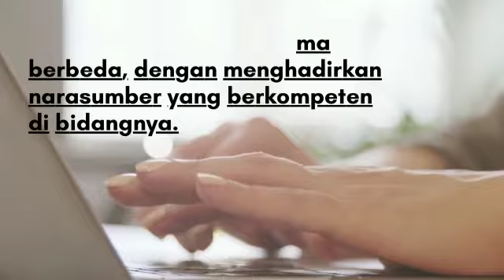Inspirasi Bisnis INTANI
"Petani Sejahtera, Indonesia Kuat!" — Ketua Umum INTANI, Guntur Subagja

Sebagai salah satu bentuk komitmen Insan Tani & Nelayan Indonesia dalam mewujudkan kesejahteraan para petani dan nelayan. INTANI telah konsisten mengadakan "Webinar Inspirasi Bisnis INTANI" yang dilaksanakan setiap hari Rabu, pukul 09.00 s/d 11.00 WIB. Dengan berbagai narasumber yang inspiratif dan ahli di bidangnya.

Webinar ini gratis dan terbuka untuk setiap orang yang ingin menambah wawasan.